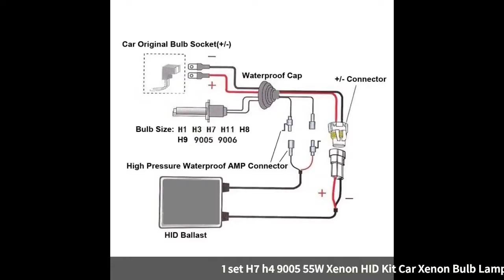1 set H7 h4 9005 55W Xenon HID Kit Car Bulb Lamp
1 set H7 h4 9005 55W Xenon HID Kit Car Xenon Bulb Lamp 4300K 6000K 8000K 10000k 120000k Digital Ballast for Car Headlight DC 12V

Similar Product